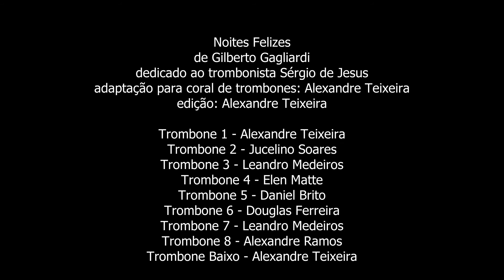Um feliz Natal para todos os seguidores do canal.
Noites Felizes, de Gilberto Gagliardi.